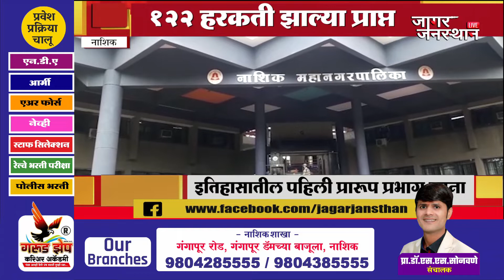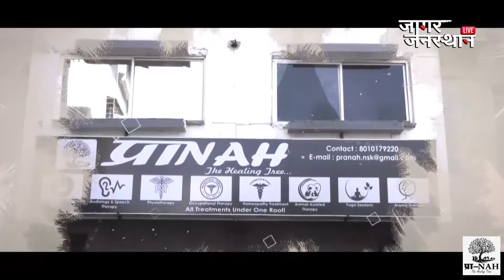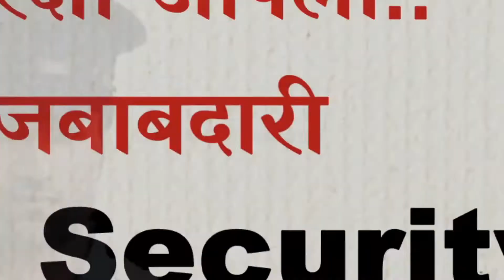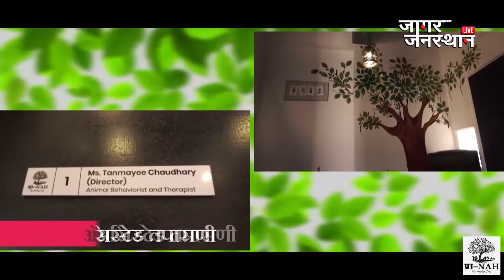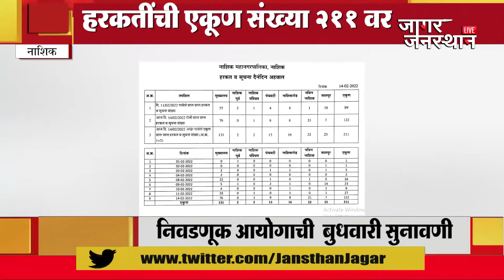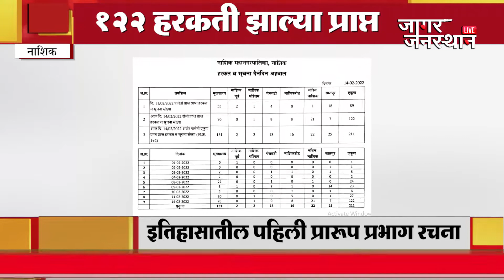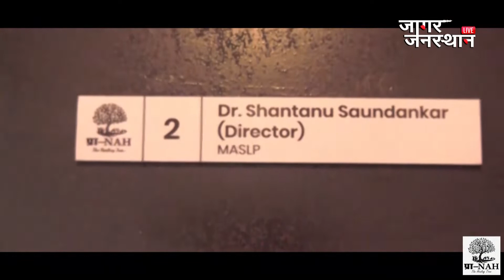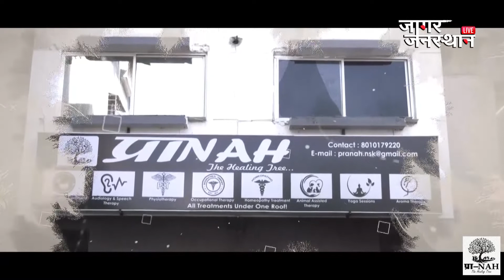15 02 22 JAGAR JANSTHAN EPISODE